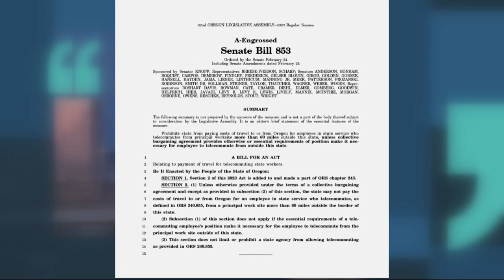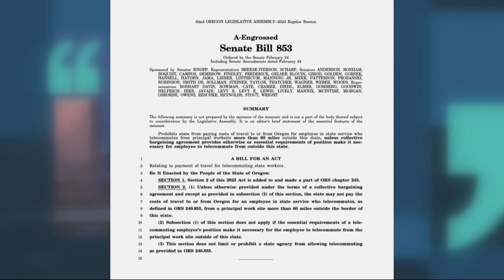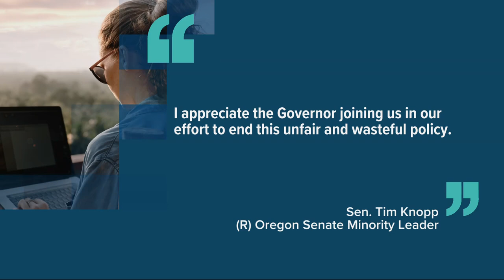Gov. Kotek ends travel reimbursement for out-of-state Oregon workers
The governor seems to have killed a bill in the Oregon legislature that tried to eliminate the practice of paying Oregon state employees who work remotely outside the state for their travel. Instead, Kotek made the decision at the executive level.